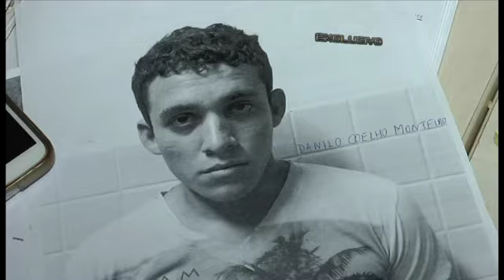Rota Bloco 5 27 06 15